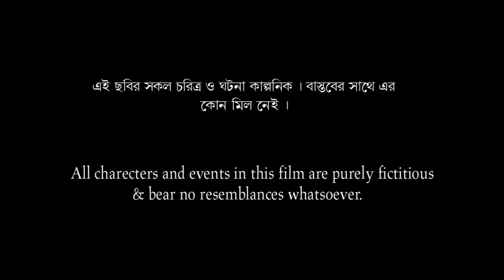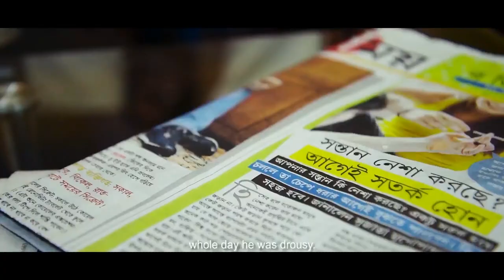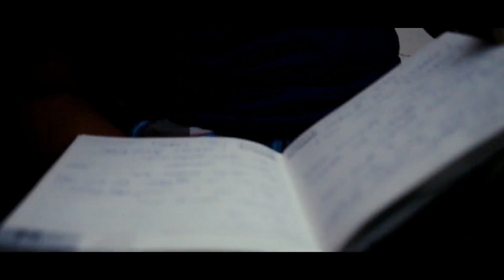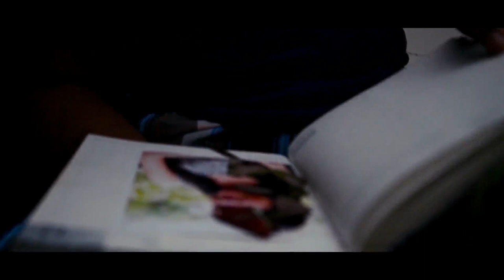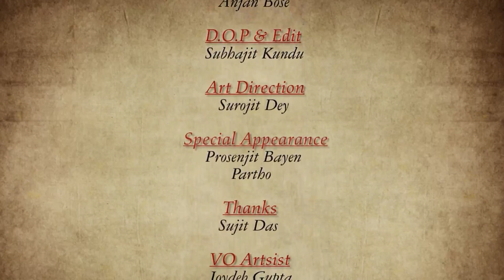SEMICOLONE Bengali short film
Reedited by Pradip Chatterjee (Naba jeevan Films) Starring Pradip Chatterjee, Chandrani,